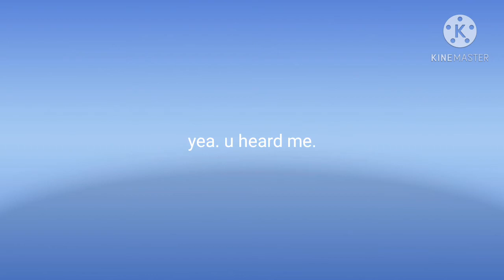leap frog letter factory ytp collab announcement